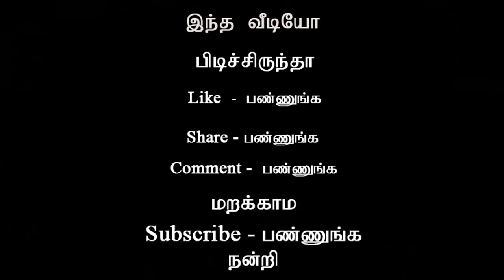அனிருத் விஜய் ரசிகரா இல்லை அஜித் ரசிகரா ?